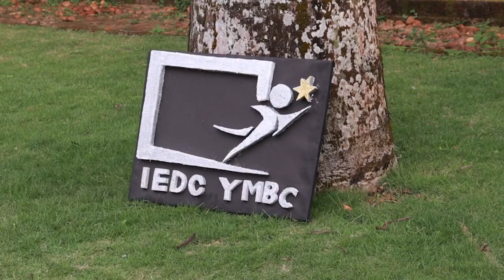IEDC YMBC Corporate Video